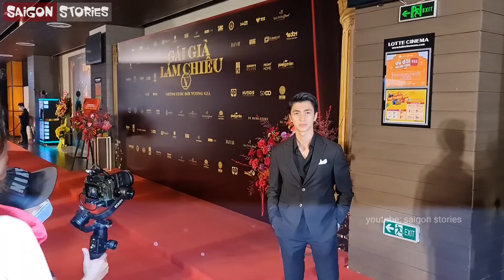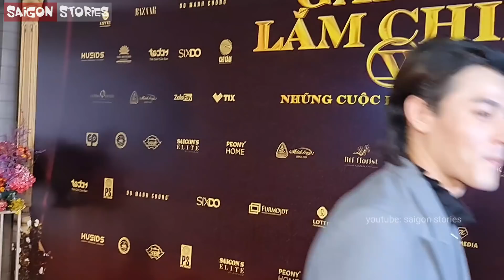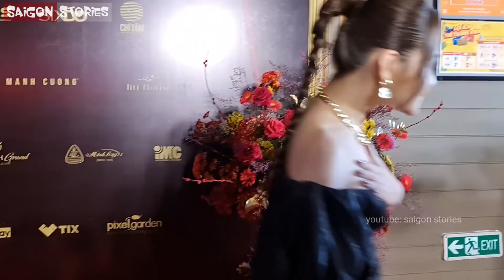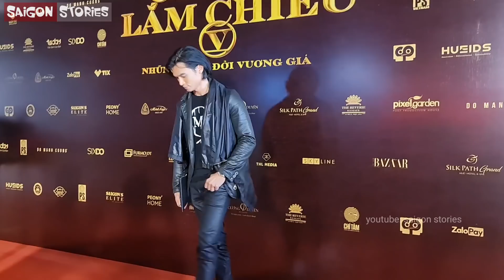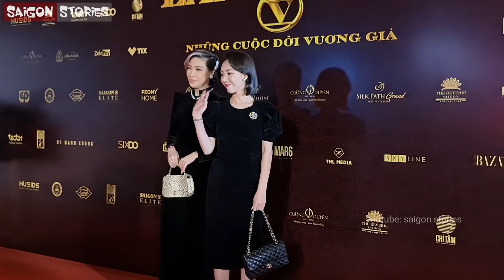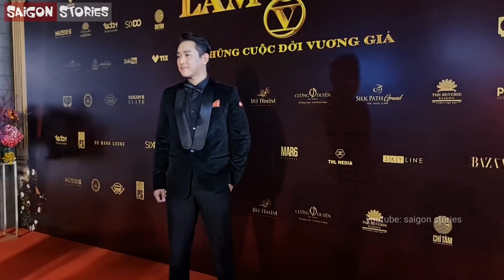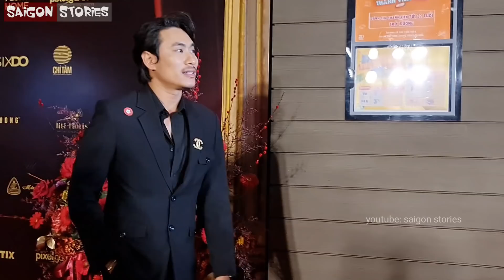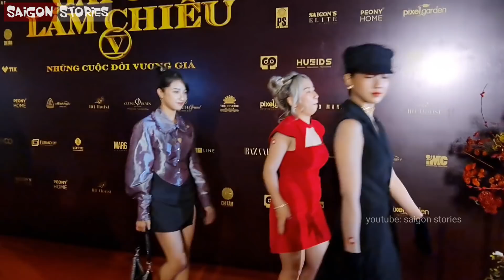Toàn cảnh thảm đỏ Gái Già Lắm Chiêu V : Lan Ngọc, Diễm My 9x, Võ Hoàng Yến và dàn người đẹp khoe sắc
Dàn sao cực khủng diện váy áo thướt tha trên thảm đỏ Gái Già Lắm Chiêu V sau dịch bệnh